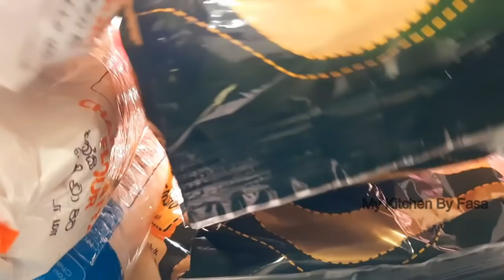Some useful tips which changed my life/Motivational tips/Kitchen tips/Life hacks/Saving tips/Tips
Assalamu alaikum and Hi friends. hope you all are doing good??today also came with an interesting video called"some useful tips which changed my life"specially I shared some saving ideas in the kitchen. many of us are in a middle class economy level so we have to consider about our budget according to our income level so as a middle class person,I thought to share some of my experience as tips in this video...

A small thing can make much. I shared here some useful tips to get rid of food wastage,money wastage etc. even we are not caring about our left over food such. but if we are gonna consider about these thinks like,we can make a big change in our life.

savings should be a best think to make a better life,so savings should not be only saving money in the bank account such. savings should start from a small thing like saving food,saving water etc...so i think this small video will be useful some of you. thanks a lot for your love and support...take care and stay safe fiends!!

Ingredients for banana snack:

*Egg-2
*Sugar-half cup
*Oil-half cup
*Baking powder-half tea sp
*Baking soda-half tea sp
*Floiur[Atta or Plain flour]-1 cup
*Banana pieces-1 cup
*Milk-1 TBsp
*Vanilla essence-1 tea sp
*Some oil for greasing toaster